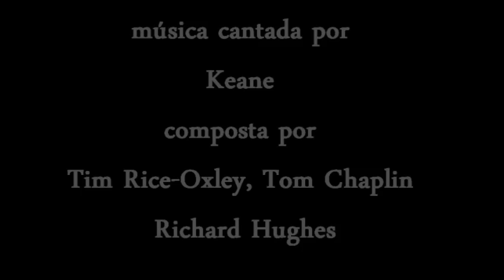EU NÃO QUERO VOLTAR SOZINHO (FEAT. SOMEWHERE ONLY WE KNOW)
Tributo ao curta "Eu Não Quero Voltar Sozinho" de Daniel Ribeiro

este video não foi feito por motivos comerciais, copyrights das imagens pertencem a Lacuna Filmes e os direitos da canção do Keane pertencem a Island Def Jam Records e Universal Music Group.